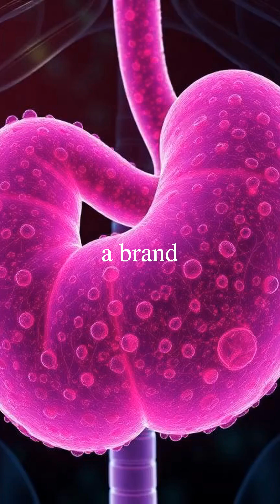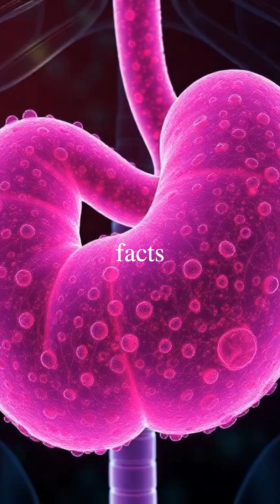Incredible Human Body Fact: Your Stomach Rebuilds Every Three Days - Mind-Blowing Biology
Every three days, your stomach gets a whole new lining. It's your body's way of protecting itself from the stomach acid that helps you digest food. So next time you eat something delicious, give your stomach a high-five for working so hard to keep up!